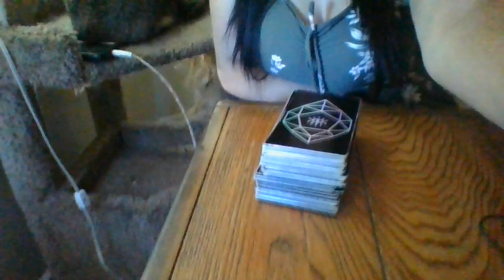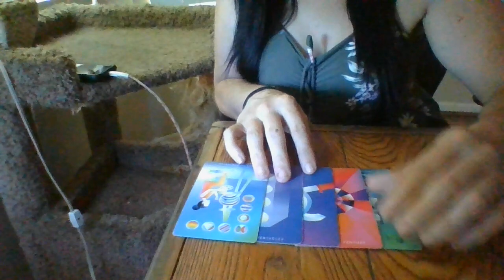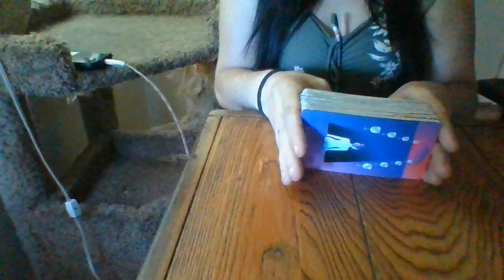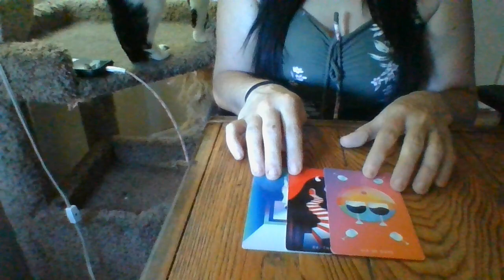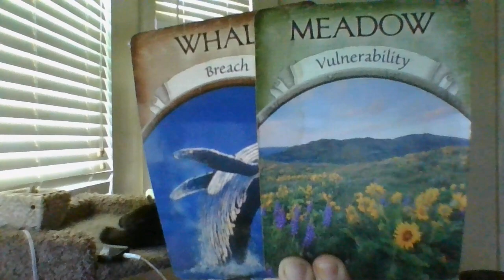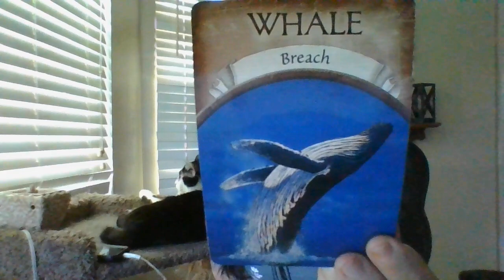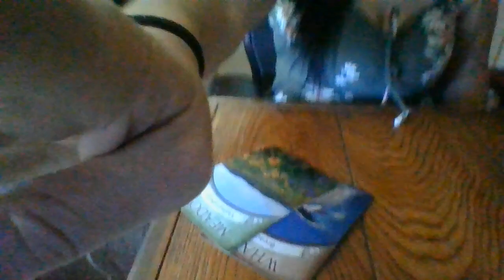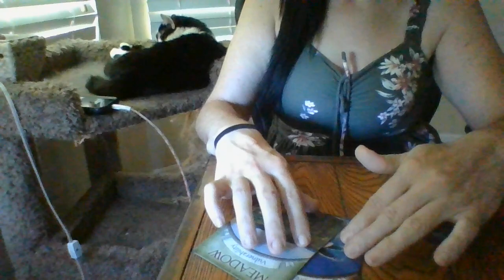JUNE22-SOMESOLDAHOMEWITHAFALSEPOA!BUILDACASE FORSNFAB*SE!ABOUTTOBEASKEDTODOSOMETHIUNETHICALINAWORK!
Gifts: 13905 Creely Drive SW HSV, AL 35803